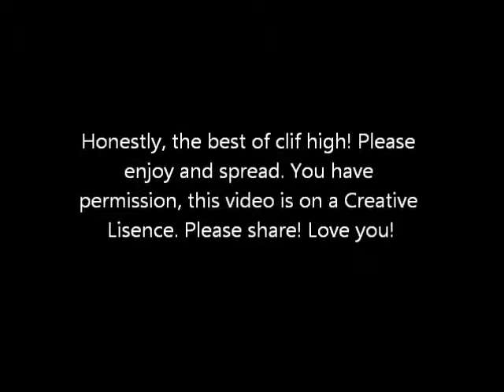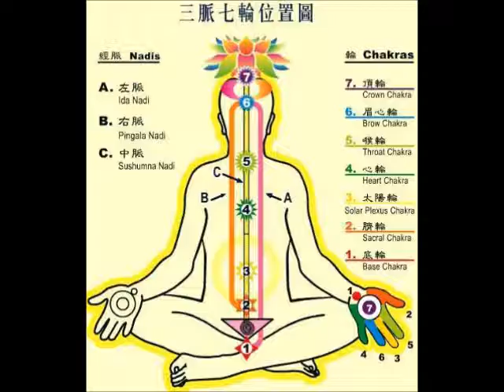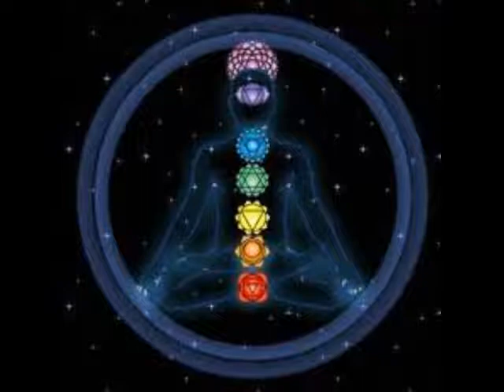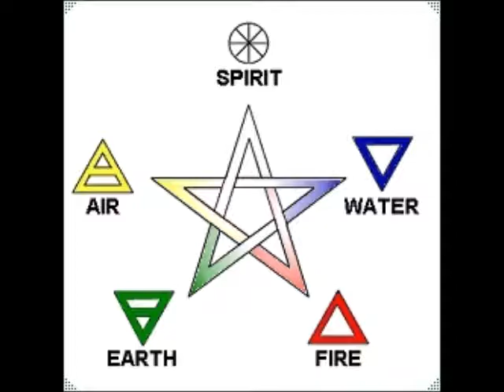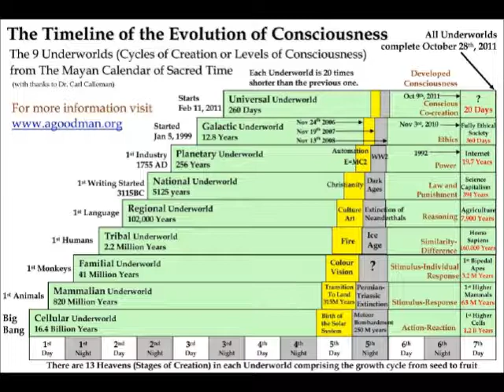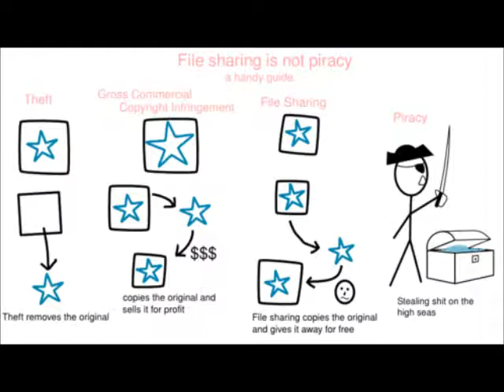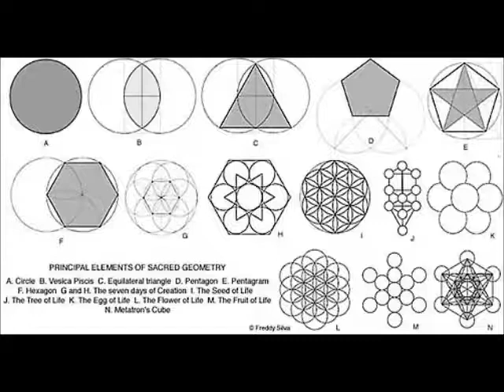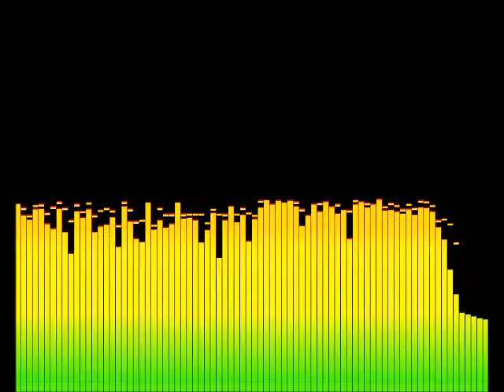Cilf's Wujo: Uncertainty and Calorie economy (with a hint of self leadership)